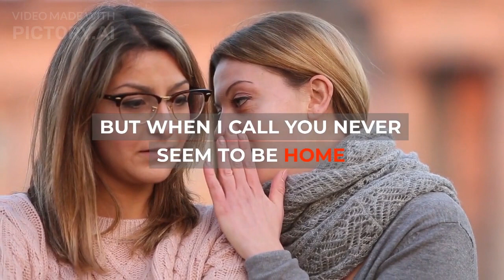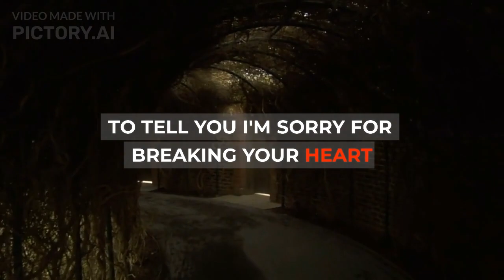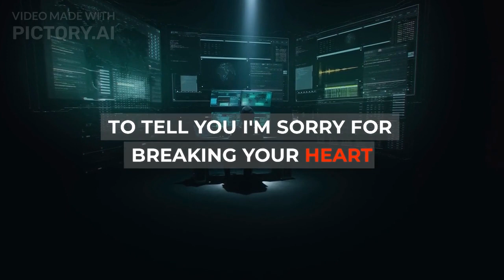Adele - Hello (Lyrics Translation Cover Video) || Top Tune Sing-Alongs Cover & Lyrics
I used Artificial Intelligence (AI) technology to create this music lyrics video cover. I hope you all like it.

🎤 Lyrics:

I've forgotten how it felt
Before the world fell at our feet

I must have called a thousand times
But it don't matter, it clearly doesn't tear you apart
Anymore

I must have called a thousand times (thousand times)
Anymore

Anymore
(Highs, highs, highs, highs, lows, lows, lows, lows)
Anymore
Anymore
Anymore

Anymore